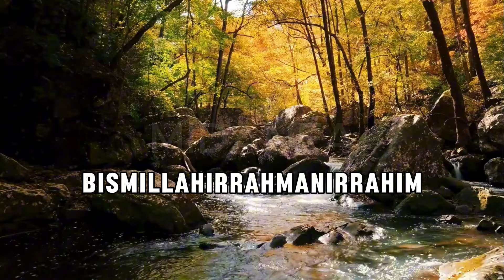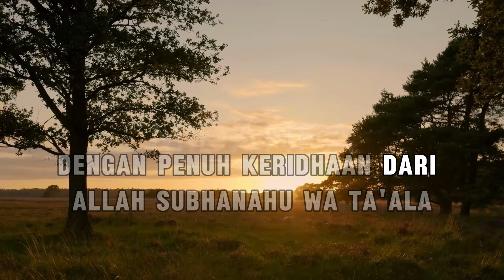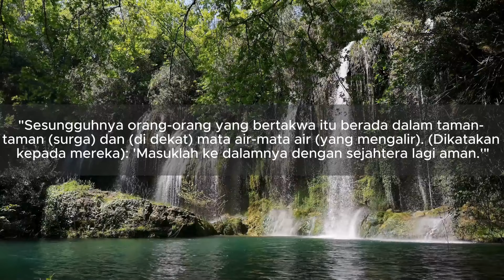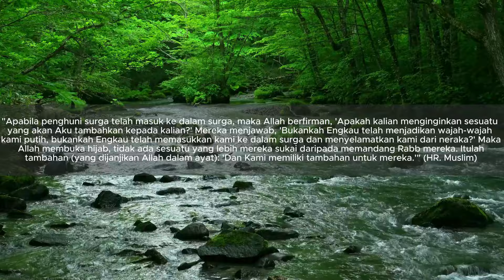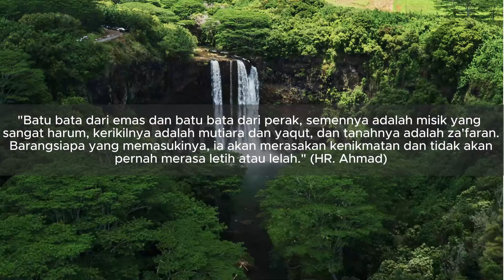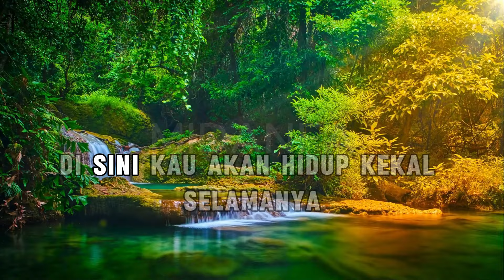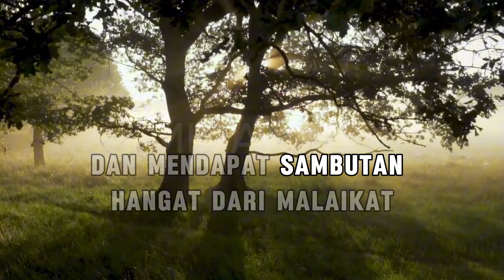Fakta Menarik tentang Malaikat Ridwan: Simbol Keridhaan Allah SWT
Siapa sebenarnya Malaikat Ridwan? Apa tugasnya? Apa saja fakta menarik tentang malaikat ini? Mari kita kaji bersama-sama berdasarkan ajaran Islam, dengan merujuk kepada Al-Qur'an dan Hadits.